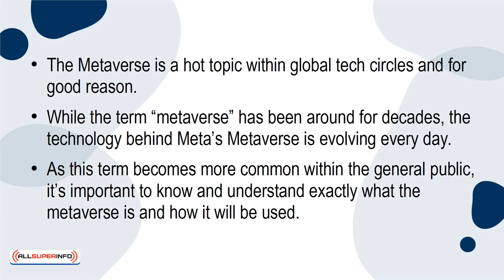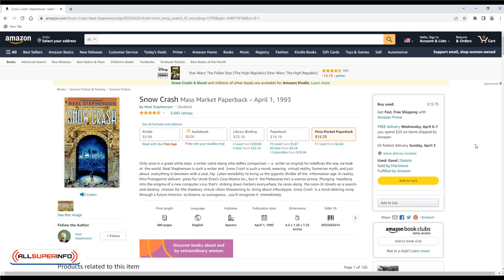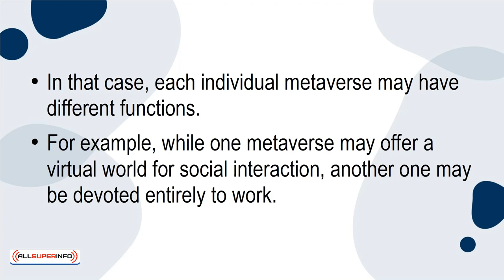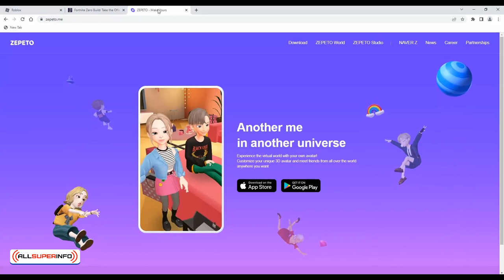08 Top 3 Things to Understand About the Metaverse